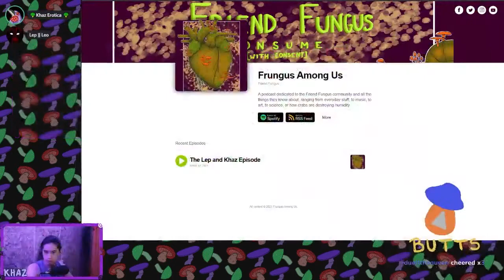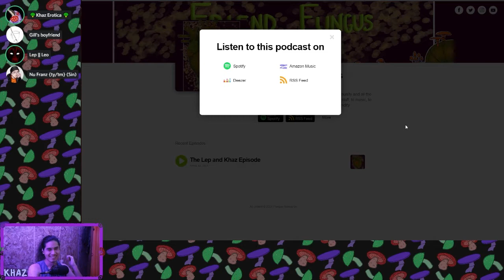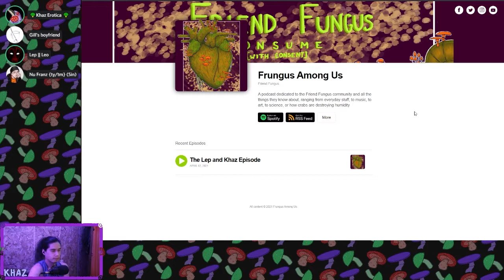Minecraft Frungaversary Party!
The Frungus has existed for a year! (at the time of streaming) and we are celebrating by raiding a forest mansion

Follow the Friend Fungus!